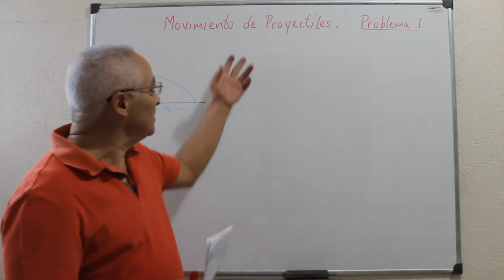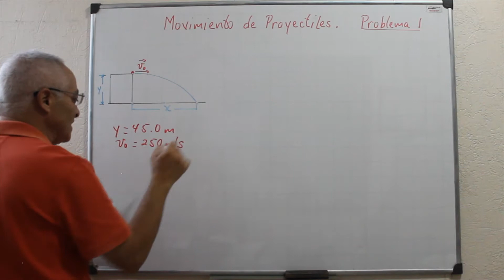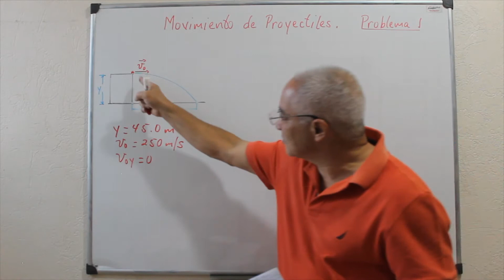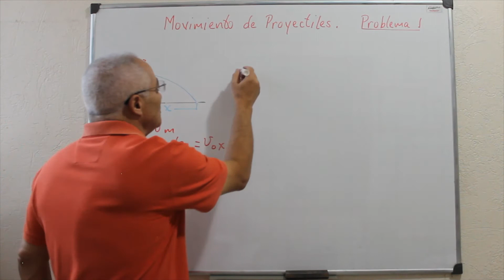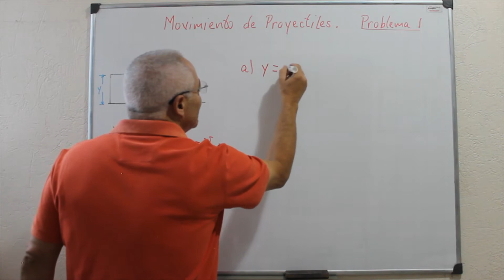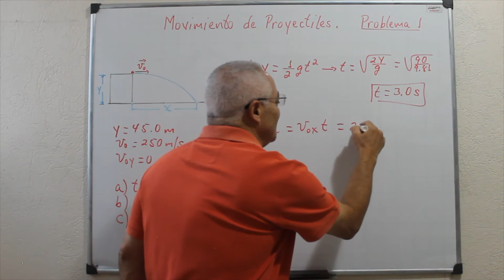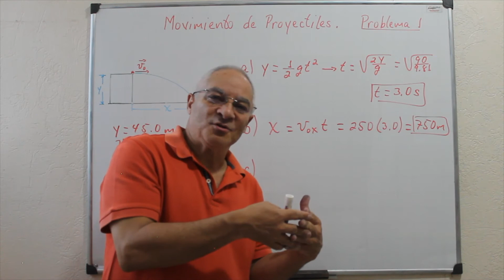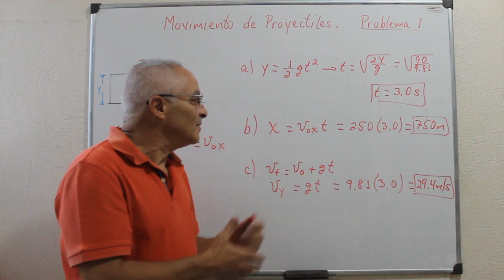Movimiento de Proyectiles. Problema 1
¡Chequen en mi canal más videos relacionados a este y otros movimientos de los cuerpos!